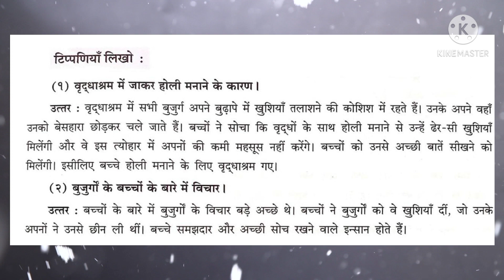🌈अलग अंदाज़ मे होली विषय हिंदी कक्षा सातवी प्रश्न उत्तर 🌈